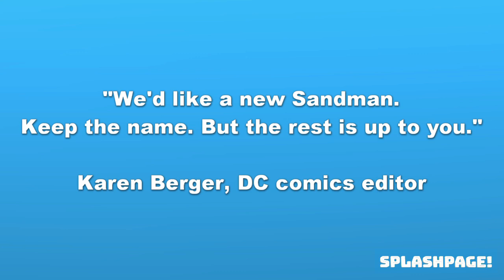Sandman Issue 1 - Recap and Review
Splashpage recaps issue 1 of Neil Gaiman's Sandman comic book.

When Roderick Burgess tries to summon Death, something goes wrong, and the whole world suffers.

Splashpage official Twitter: @splashpagevideo
Andrew Twitter: @andrew_weiner

Dream, Sandman, Netflix,

In June 2019, Netflix signed a deal with Warner Bros. to produce the series and gave it an order of eleven episodes.  Netflix "snapped it up" as part of its attempts to obtain big intellectual properties and attract subscribers. The series was developed by Allan Heinberg, who will executive produce alongside Gaiman and Goyer. Gaiman said he would be more involved than he was with the television adaptation of his American Gods (2001), but less than he was with the adaptation of Good Omens (1990).

In January 2021, Tom Sturridge, Gwendoline Christie, Vivienne Acheampong, Boyd Holbrook, Charles Dance, Asim Chaudhry and Sanjeev Bhaskar were announced to be starring in the series with Acheampong portraying Lucienne, a gender-reversed version of Lucien

Thanks to The Beat Farm for letting us use their music